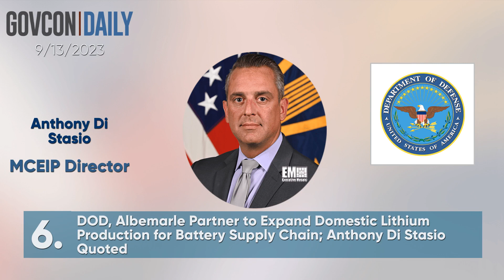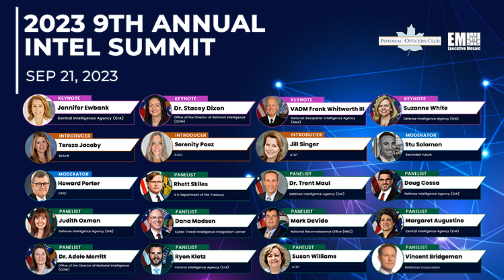Executive Mosaic Video: Top Stories from GovCon Daily 13/9/2023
00:06  Pentagon Unveils 2023 Cyber Strategy Summary; John Plumb Quoted

00:19 Space Force Combines Elements of SSC, SOC to Strengthen Mission Area Readiness; Gen. Chance Saltzman Quoted

00:32 GM Defense Enters Memorandum of Understanding With NP Aerospace to Expand Global Business, Improve Product Delivery; Steve duMont Quoted

00:48 CISA Outlines Roadmap to Ensure Open Source Software Security in Government; Eric Goldstein Quoted

01:00 Senate Confirms Tanya Bradsher as VA Deputy Secretary

01:15 DOD, Albemarle Partner to Expand Domestic Lithium Production for Battery Supply Chain; Anthony Di Stasio Quoted

01:27 Treasury’s Paul Rosen Offers Update on Committee on Foreign Investment in the US

01:43 US Agencies Warn Against AI-Generated Deepfake Threats

01:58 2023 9th Annual Intel Summit

02:10  DLA Awards Small Businesses SBIR Contracts for Advancing Warfighting Capabilities

02:26 Eileen Donahoe Joins State Department as Special Envoy, Coordinator for Digital Freedom